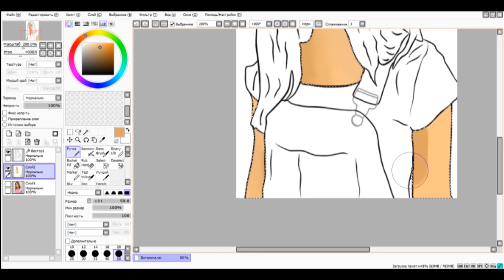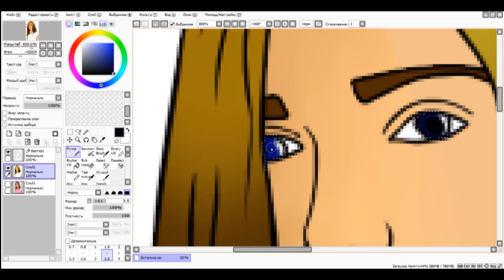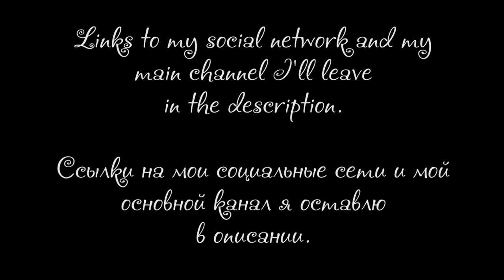Art | Vitalina Carillo | Drawing, Painting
Сегодня я нарисую Виталину Каррильо. Напишите в комментарии, чей портрет вы бы хотели видеть в следующем видео.